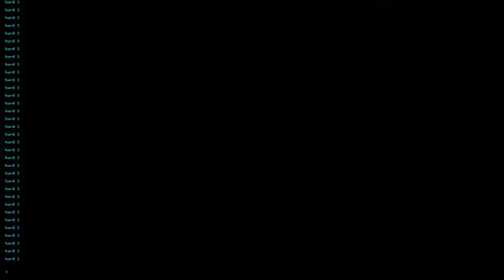Celeste: 3B in 2:02.213